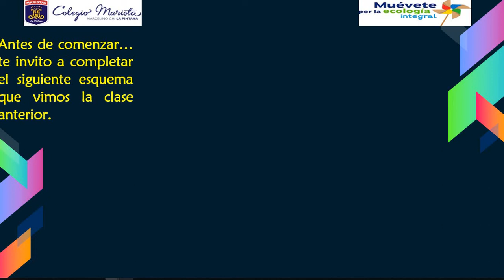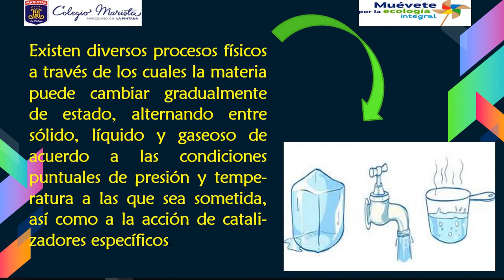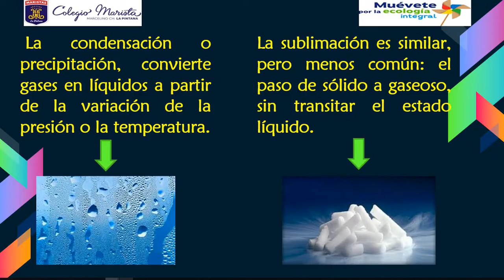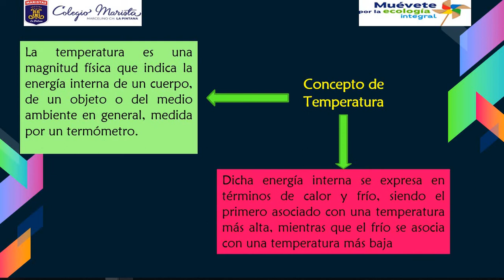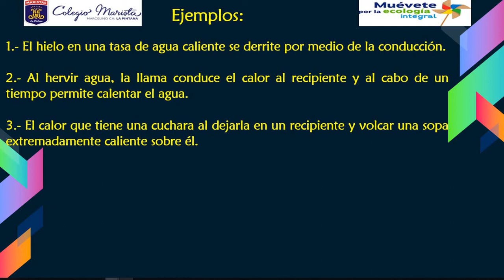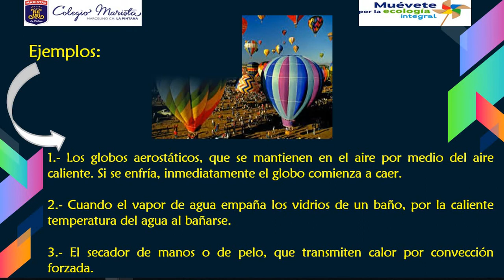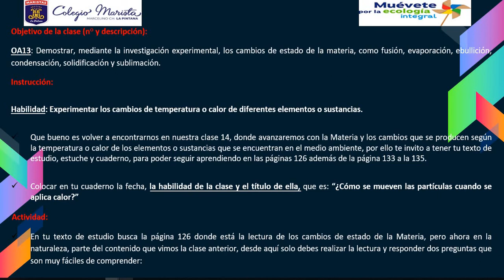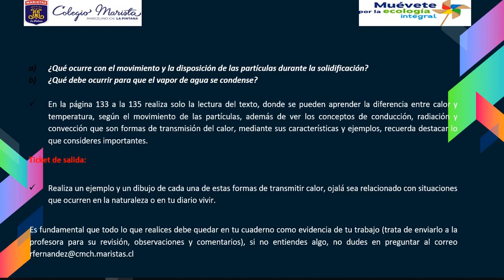7/Octubre - Ciencia - Sexto Básico